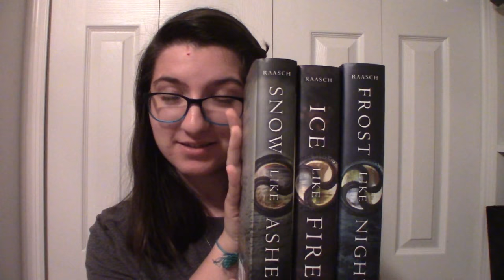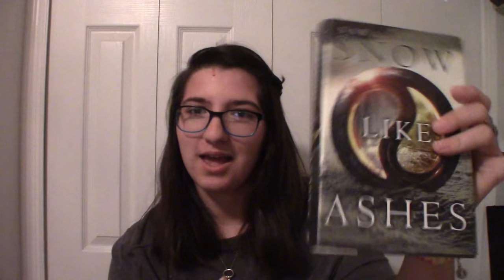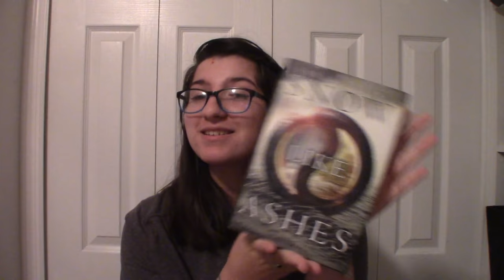BOOKTUBE NEWBIE [TAG]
What's up everybody, it's Margo and today I'm back with another video!

Today I'm doing the "Booktube Newbie Tag", where I introduce myself to the booktube community! I'm trying to be better when it comes to rambling, but I managed to be more relaxed in front of the camera this time.

I'm a lover of books and all things nerdy. Welcome to the channel, make yourself at home. I make reviews, rants, trope discussions, and a bunch of assorted tags!